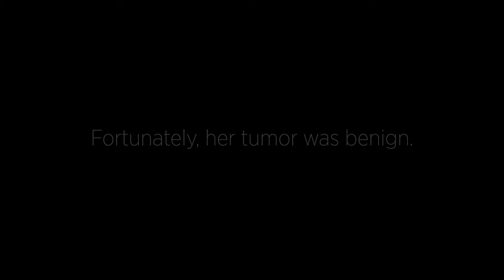St. Bernards Healthcare - Christie Matthews Testimonial